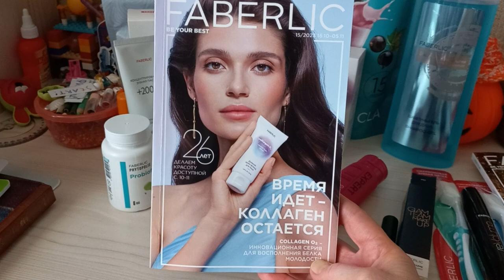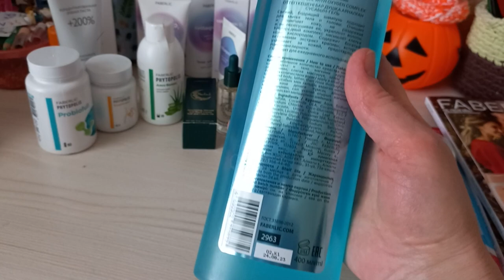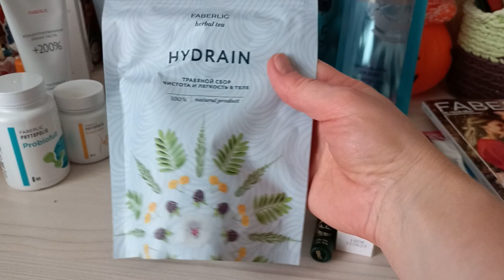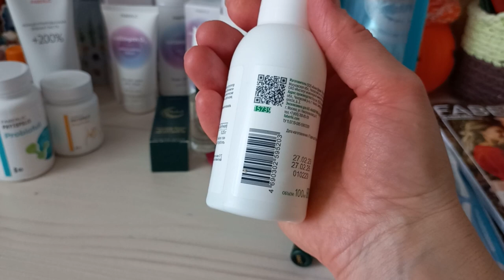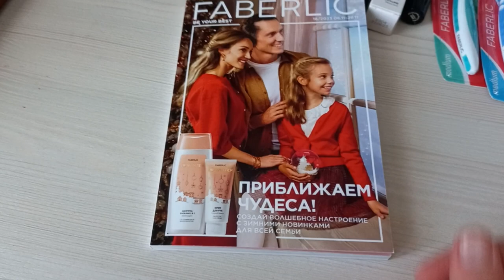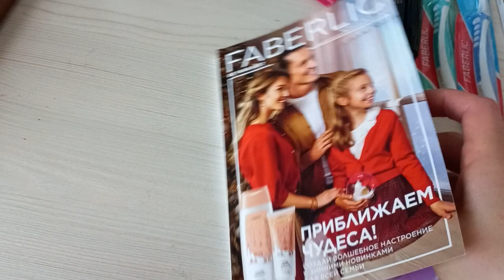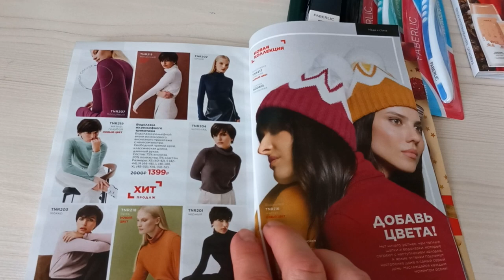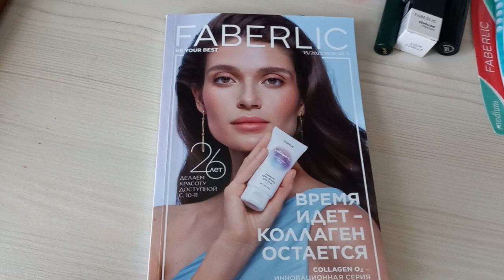Распаковка Заказ по каталог 15 2023 Faberlic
Мой канал на ДЗЕН , присоединяйтесь!